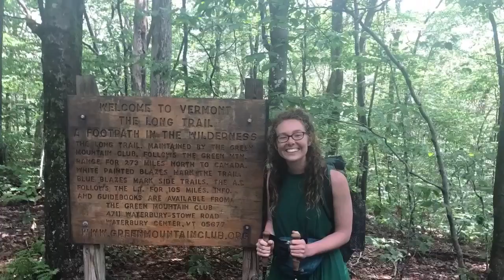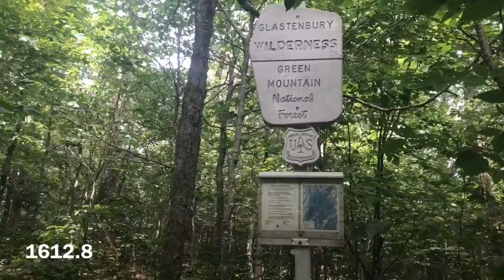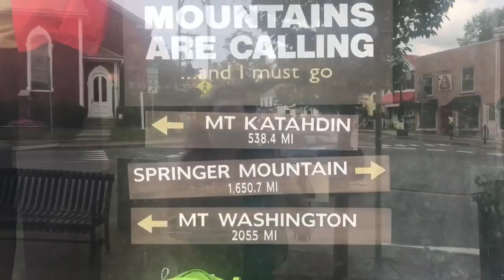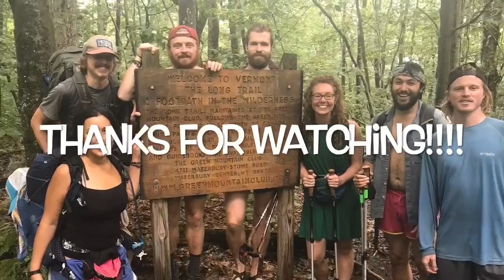Update 31: I GOT A RIDE IN AN AMBULANCE!!!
Exciting video!! We crossed over into Vermont! Yay! Got a hitch in an ambulance, learned why it’s called Vermud, and saw some of the most gorgeous views thus far. Vermont...you have my heart! ❤️